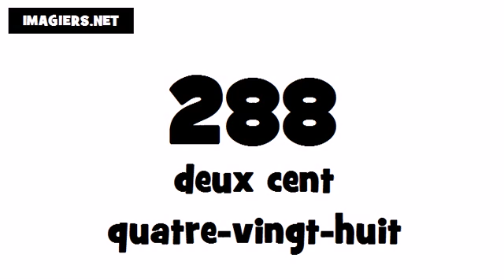Wie man Französisch ausspricht # 288